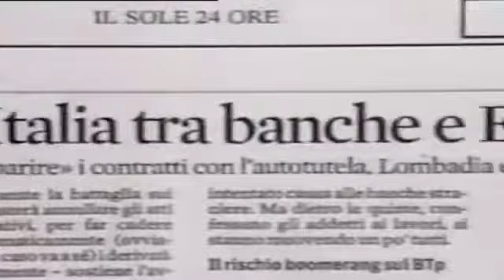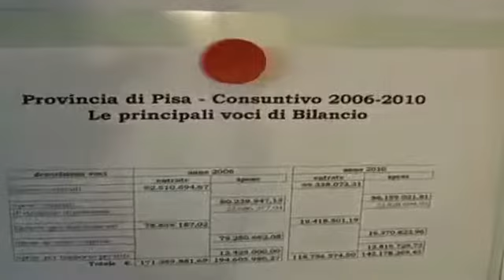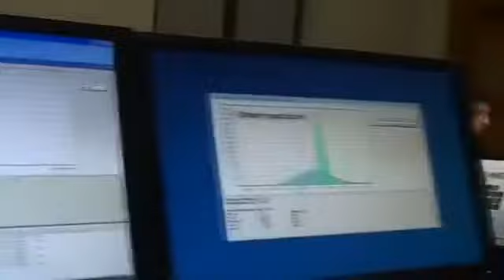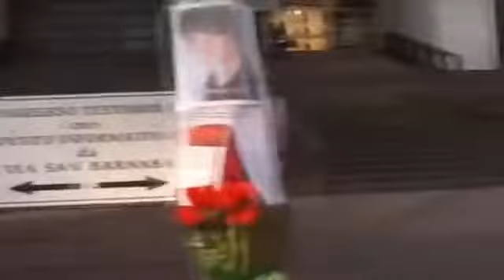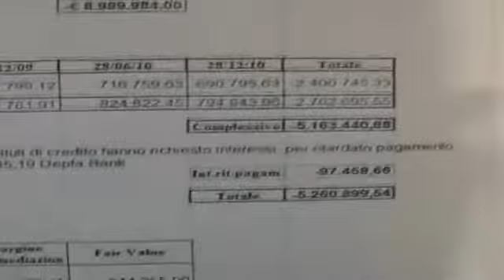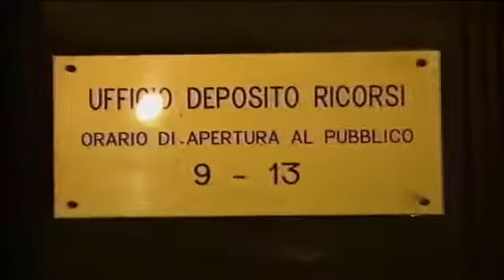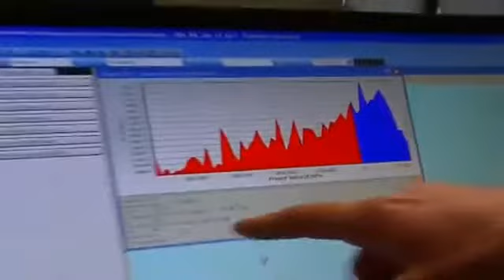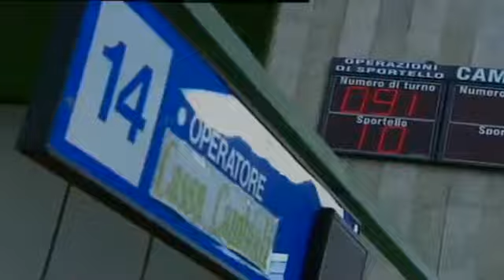IL SEGRETO SUI DERIVATI QUAGLIAROTTI FERMATO NELL'INCHIESTA GALLONI RISPONDE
Derivati e costi occulti. E' iniziato il conto alla rovescia per una sentenza (scaturita dal caso dell Provincia di Pisa) che qualcuno definisce storica. Quello che è atteso a breve, infatti,.

ACCADEMIA DELLA LIBERTA' PER LA TUA SOVRANITA'

Piercarlo Padoan fa contratti con le grandi banche d'affari: un accordo che costa a ogni cittadino circa 100 euro l'anno, come ci spiega Marcello Minenna (Manuele Bonaccorsi)